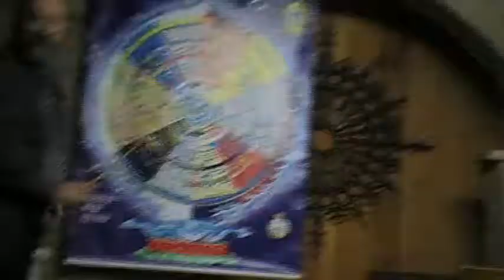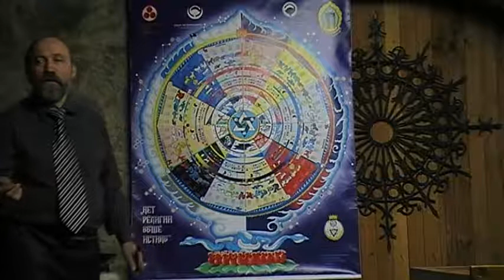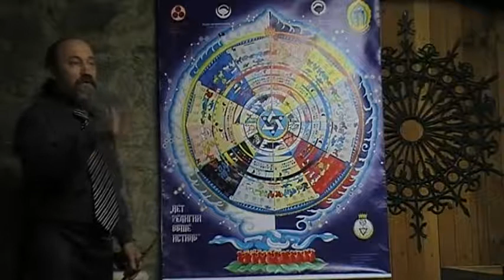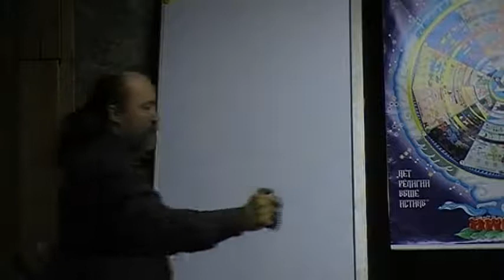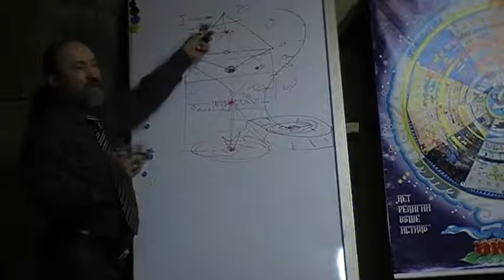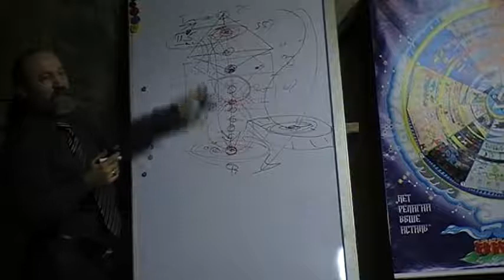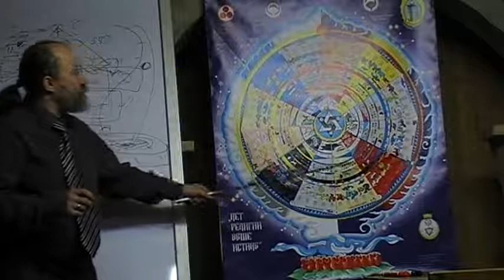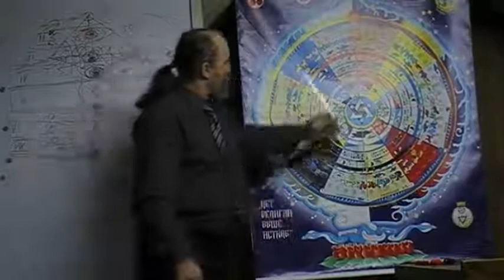ТЕОСОФИЯ_РЭШТ им. Е.П.Блаватской_Школа-семинар_12 02 12 г ч.1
Главные задачи Теософского Общества :
1) Братство человечества без различия рас, цвета кожи, религии или социального положения; 2) основательное изучение древних мировых религий для сравнения и извлечения оттуда универсальной этики; 3) изучение и развитие скрытых божественных сил в Человеке